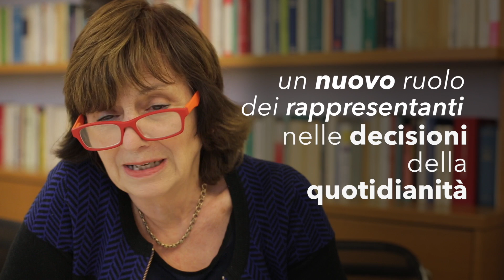Accordo 30 novembre 2016, la parola agli esperti: Anna Maria Ponzellini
Il commento di Anna Maria Ponzellini, consulente in materia di organizzazione e relazioni industriali, all'accordo governo-sindacati del 30 novembre 2016 sul lavoro pubblico. Il video della Cisl Fp